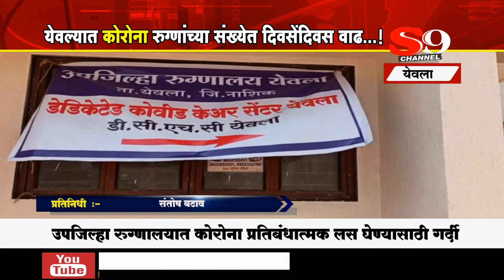येवल्यात कोरोना रुग्णाच्या संख्येत दिवसेंदिवस वाढ : वैद्यकीय अधीक्षका डॉ. शैलेजा कृप्पास्वामी